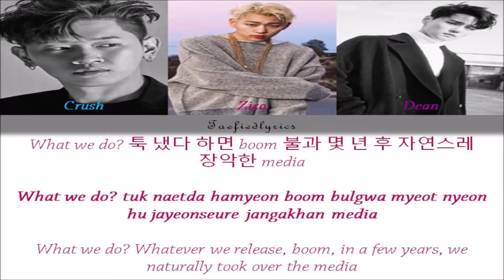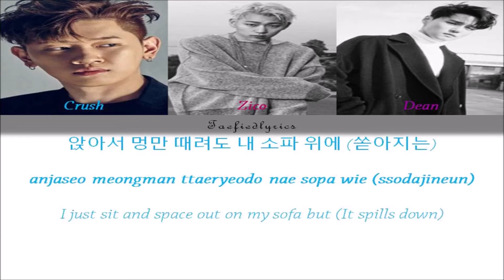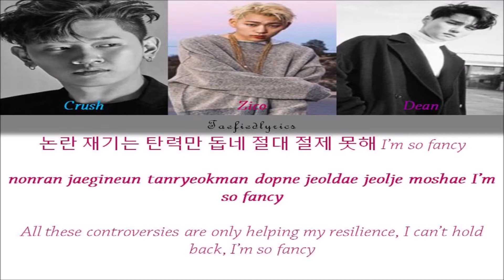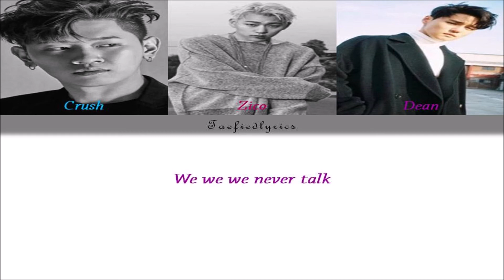ZICO(지코) - BERMUDA TRIANGLE(feat. Crush, DEAN) Colour Coded Lyrics (Han/Rom/Eng) by Taefiedlyrics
Zico's song "Bermuda Triangle" with Hangul, Romanization and English subs!

Bermuda Triangle
Single: [Single] BERMUDA TRIANGLE

Crush, Zico, DEAN

Lyrics/작사: 지코 (ZICO), Deanfluenza, 크러쉬 (CRUSH)
Composer/작곡: 지코 (ZICO), Deanfluenza, 크러쉬 (CRUSH), Pop Time
Arranger/편곡: 지코 (ZICO), Pop Time